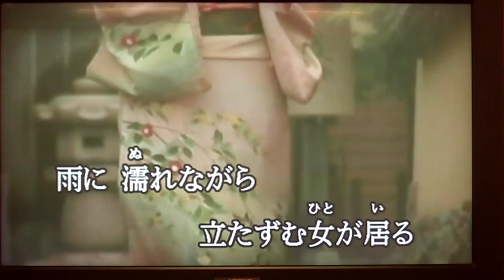歌ってみる集No.60 三善英史 雨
一応ものまねにチャレンジしているつもりですが
お聞き苦しい点等ありましたら申し訳ありません　m(_ _)m

貴重なお時間を割き、ご訪問ありがとうございます、
歌まねが趣味なのですが、ドングリの背比べなのが多いので、下手な鉄砲も数撃ちゃ当たる方式で、「普通に歌ってみた」系も多いと思いますがよろしくお願いいたします。σ(^_^)
ワンコーラスだけですみません。

他の歌手にもチャレンジしている再生リストはこちらです。